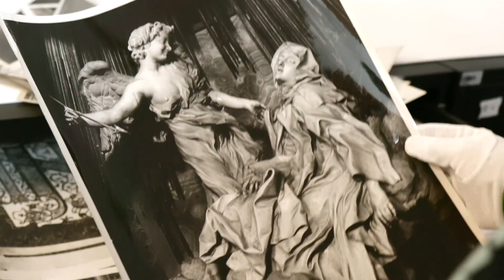ARTBOX: L'oro del tempo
Mostra di Mario Cresci presso l'ICCD Istituto Centrale Catalogo Documentazione di Roma.
Scritto da Roberta Cordisco - montaggio Stefania Calatroni - una produzione 3D Produzioni.

Il lavoro di Mario Cresci è il risultato del programma “ICCD-Artisti in residenza” che prevede ogni anno il coinvolgimento di uno o più autori chiamati a interagire con le straordinarie raccolte fotografiche storiche che l’Istituto conserva.

Cresci è stato invitato ad esplorare le collezioni in piena libertà, lasciandosi guidare dalla pure seduzione delle immagini che incontrava aprendo i cassetti della fototeca e dei depositi. Attorno a questi soggetti ha messo in atto la sua inarrestabile vocazione alla sperimentazione visiva, operando slittamenti, sfocature, sovrapposizioni, moltiplicazioni di segni, generando nuove dimensioni percettive.